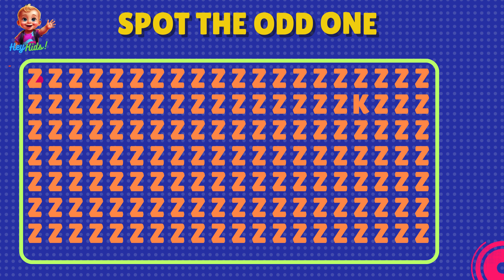HeyKids! - Find The Odd One - Alphabets Series!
Welcome to our exciting 'Find the Odd One' challenge, part of our Alphabet Series for kids! Join us on a fun-filled journey through the alphabet as we test your observation skills and alphabet knowledge. In each episode, we'll present sets of alphabet letters and ask you to spot the odd one out. Can you find the letter that doesn't belong? Get ready for a brain-teasing adventure filled with letters, puzzles, and lots of fun! Perfect for young learners and alphabet enthusiasts, our videos offer a playful way to sharpen your skills while having a blast. So, gather round and let's dive into the world of letters together! Let the games begin!